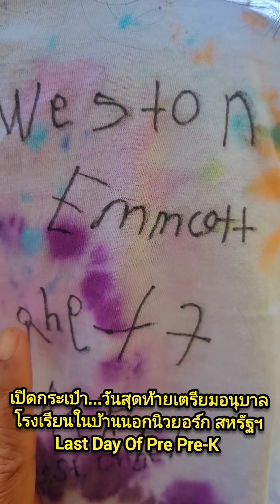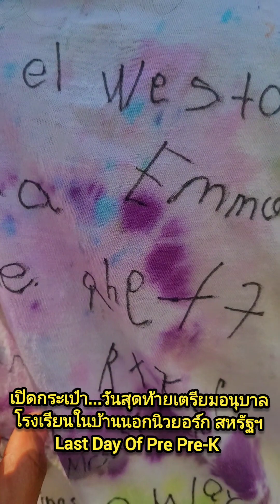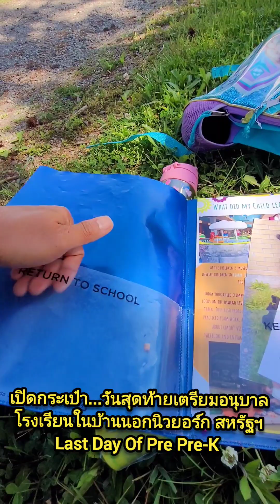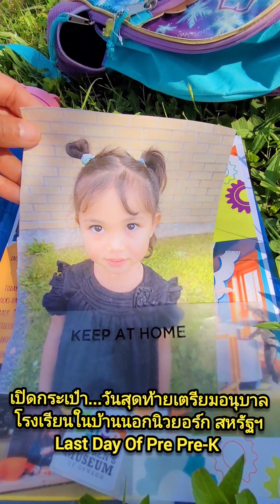เปิดกระเป๋าลูกครึ่ง วันสุดท้ายเตรียมอนุบาล รร.ในบ้านนอกนิวยอร์ก สหรัฐฯ